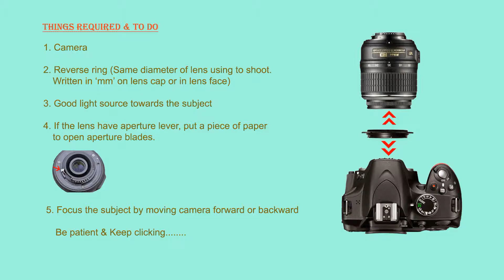Macro Photography with reverse ring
Fixing lens into camera in reverse mode by using a ring, is one of the cheapest method of taking macro photos.